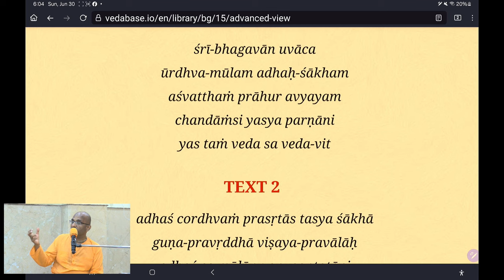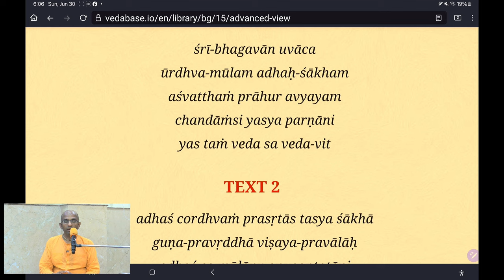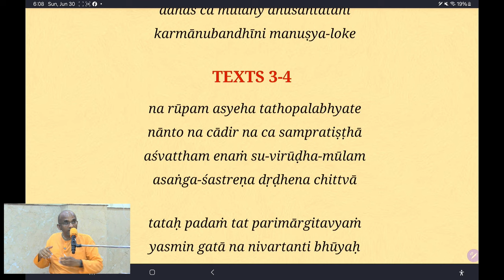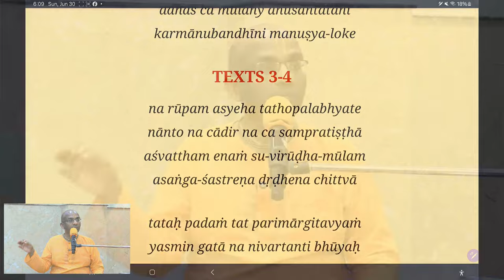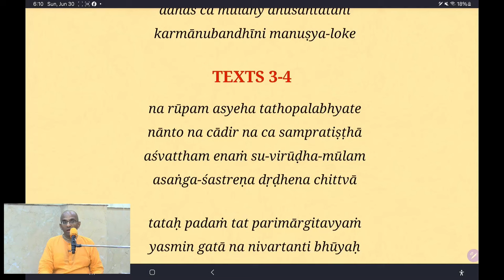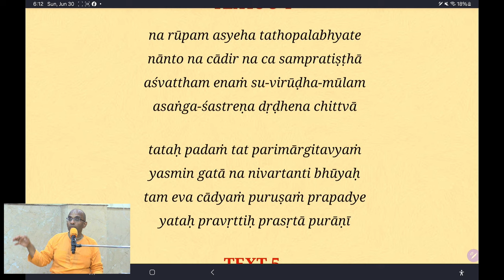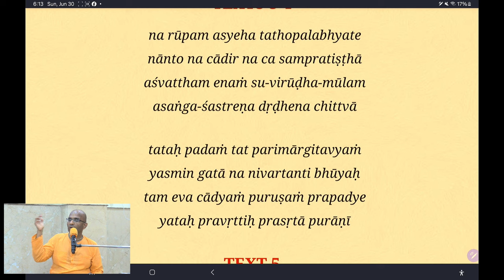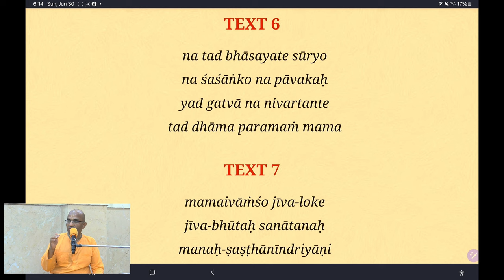Bhagavad Gita Overview, Chapter 15